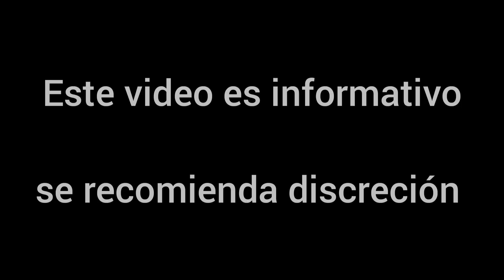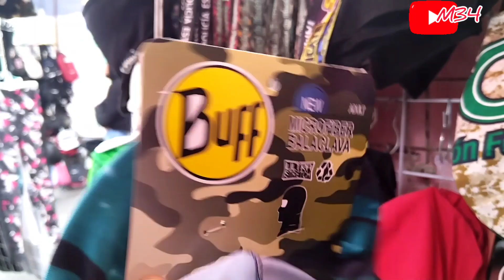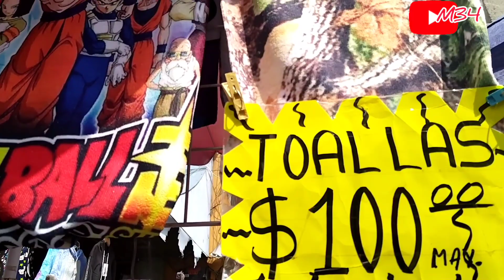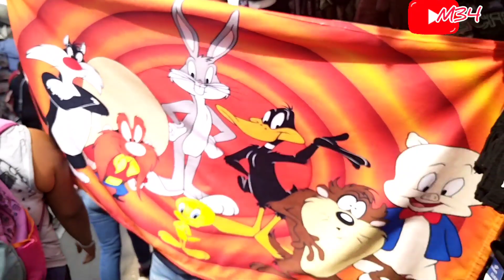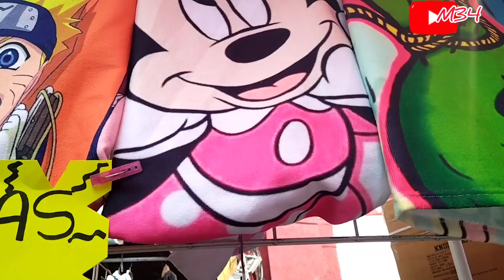😷Buff, Balalclavas, Mangas, Cintas para las llaves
Buff República de Argentina

Dirección :

Calle República de Argentina, entre Costa Rica y Nicaragua, Ciudad de México

Mi contenido esta basado en informar, donde puedes encontrar los mejores precios para tu negocio y las ubicaciones para poder surtir mercancía.